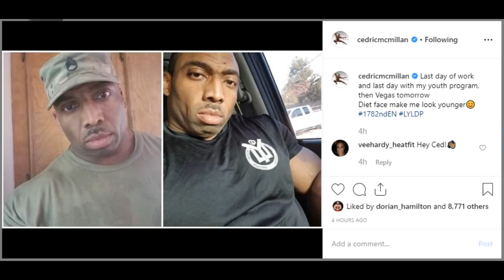Cedric Looking Bloated 3 Days Out + Shawn Rhoden New Hotel Photo + Breon Looks Insane! + More!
Time stamps bellow:
00:01 - Mr Olympia Press Conference
00:58 - Shawn Rhoden Update
04:45 - Cedric McMillan Fat Face
08:23 - Patrick Moore Update
09:46 - Breon Ansley Physique
11:35 - Chris Bumstead Not Very Lean
13:08 - Henri Pier Ano Physique
14:51- Brandon Hendrixon Physique